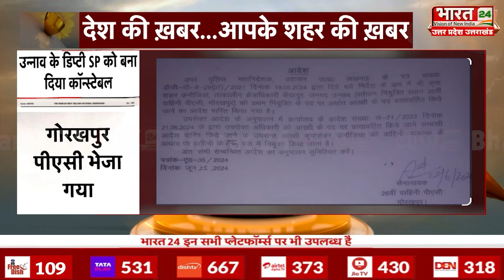Unnao के DSP Kripa Shankar Kanojia के इस कारनामे ने करा दिया डिमोशन,अधिकारी से बने सिपाही| UP Police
उत्तर प्रदेश के उन्नाव में डिप्टी एसपी रहे कृपा शंकर कनौजिया को एक गलती भारी पड़ गई । कानपुर के एक होटल में महिला सिपाही के साथ रंगे हाथों पकड़े जाने के बाद डिप्टी एसपी रहे कृपा शंकर कनौजिया को  सीधे अधिकारी से सिपाही बना दिया गया।